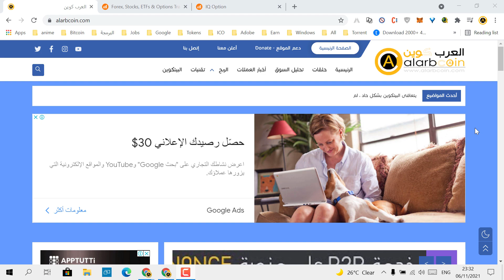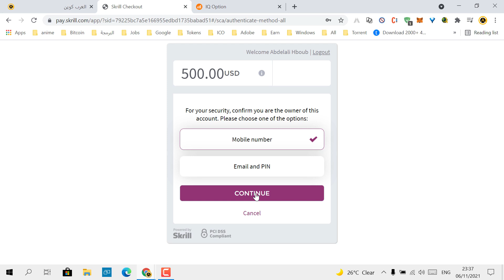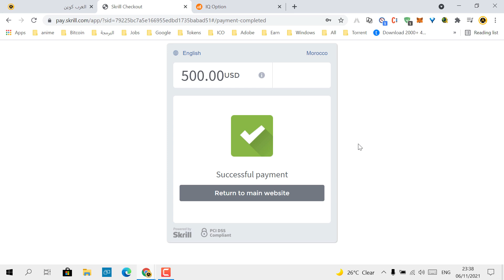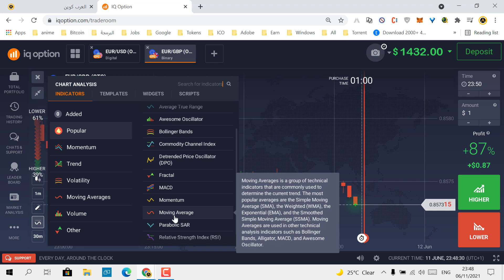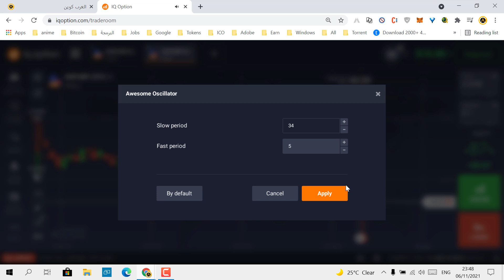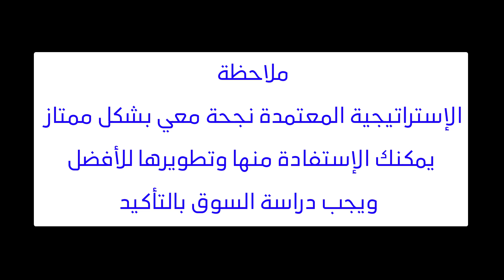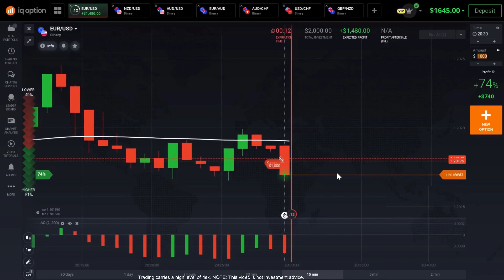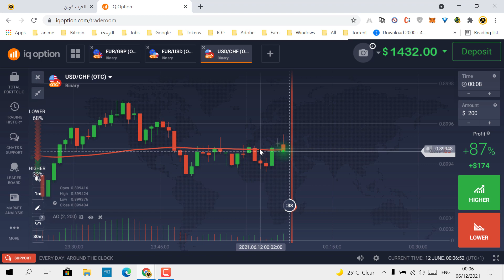إستراتيجية مربحة و سهلة على منصة IQ Option للخيارت الثنائية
تعتمد الإستراتيجية  هذه على مؤشرين ضروريين وهما مؤشر Awesome Oscillator و أيضا مؤشر Moving Average الذي نستعمل فيه النوع EMA و تجدون في الفيديو القيمة المخصصة من اجل ذلك كل على حدى.

صفحتنا